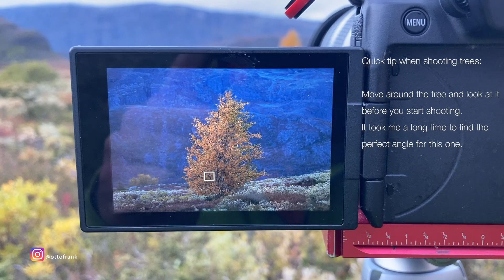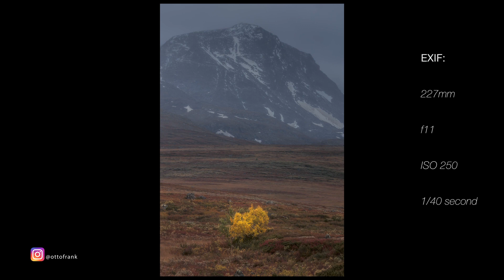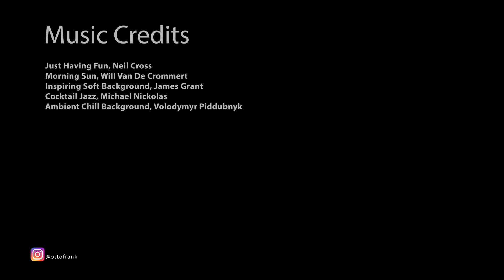Photographing Rondane and Jotunheimen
In this episode we travel from Rondane and visit the edge of the home of the Norwegian trolls in Jotunheimen.
Norway is beautiful during fall and Jotunheimen didn't disappoint.

These two videos are my very first in English and I must admit that my photography might have suffered when concentrating on both video and stills. I hope you enjoy both the video and images anyways.

Thanks to Thomas Hegna and Lars Erik Nes for some additional film clips and to Bryn Perrett for being awesome. You guys rock!

Just Having Fun, Neil Cross
Morning Sun, Will Van De Crommert
Inspiring Soft Background, James Grant

Cocktail Jazz, Michael Nickolas
Ambient Chill Background, Volodymyr Piddubnyk